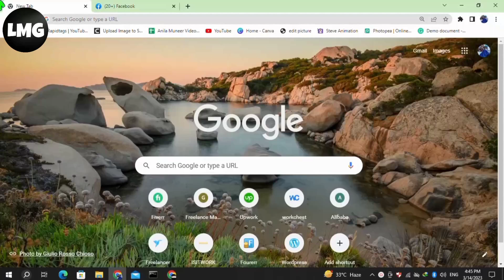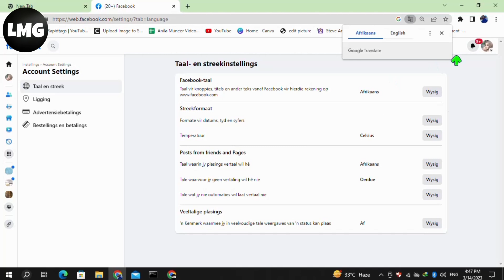How To Change Language On Facebook Business Manager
If you are managing a Facebook business page for your company, it's important to ensure that you have set the language preferences correctly on Facebook Business Manager. This will help you communicate effectively with your audience and create a better user experience. In this article, we will guide you through the process of changing the language on Facebook Business Manager.

Step 1: Log in to Your Facebook Business Manager Account

To change the language on Facebook Business Manager, you first need to log in to your account. If you haven't created a Facebook Business Manager account, you can easily create one by following the instructions on Facebook.

Step 2: Access the Settings Menu

Once you are logged in to your Facebook Business Manager account, click on the gear icon in the top right corner to access the Settings menu.

Step 3: Select the Language Option

In the Settings menu, select the Language option from the left-hand menu. This will display the Language settings for Facebook Business Manager.

Step 4: Choose Your Preferred Language

In the Language settings, choose your preferred language from the dropdown menu. You can choose from a wide range of languages available on Facebook Business Manager.

Step 5: Save Your Changes

After selecting your preferred language, make sure to click on the Save Changes button to apply the changes to your Facebook Business Manager account.

In conclusion, changing the language on Facebook Business Manager is a simple process that can be completed in just a few easy steps. By following the steps outlined above, you can ensure that your Facebook Business Manager account is set up correctly and is easy to navigate in your preferred language.

Were you able to figure out   How To Change Language On Facebook Business Manager

Share this with a friend who wants to know How To Change Language On Facebook Business Manager

What do you think of How To Change Language On Facebook Business Manager